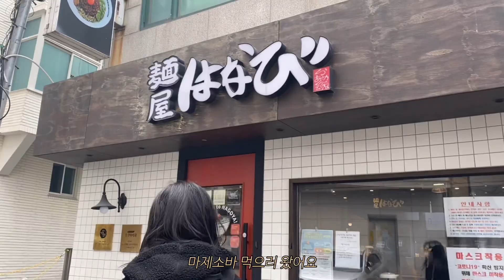(ENG) 언니랑 술 마시러 가자 (feat.동갑커플) | 레즈커플 | lesbian couple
ღ 우리의방식 채널 내 모든 영상은 사용 및 재편집을 금지합니다.
(All videos in the channel are prohibited from being used or reorganized)